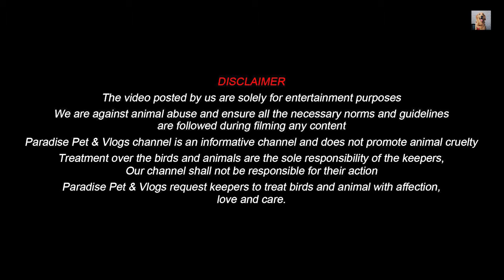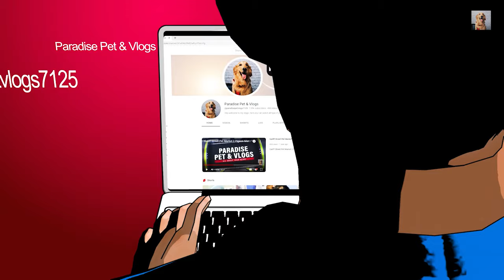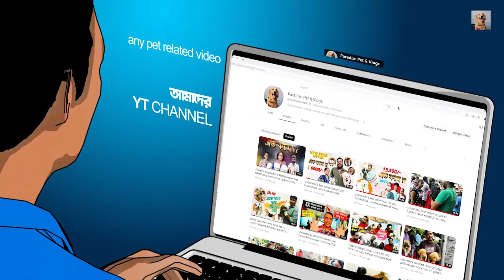GALLIF STREET PET MARKET | CURRENT PRICE UPDATES | KOLKATA | DOG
Hey welcome to my vlogs..here you can watch all type of pets related information.I hope you all like it 👍🏻👍🏻stay with this channel, need your love and support...
আমাদের এই চ্যানেলটি ভালোলাগলে অবশ্যই ভিসিট করুন। উৎসাহ চাই আরও অনেকদূর এগিয়ে যেতে।
We shared our other links with you